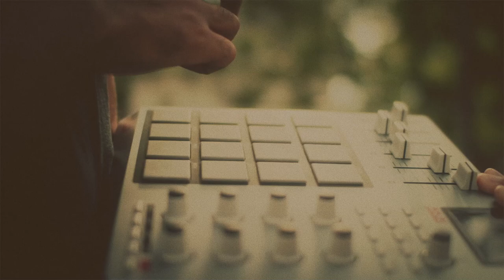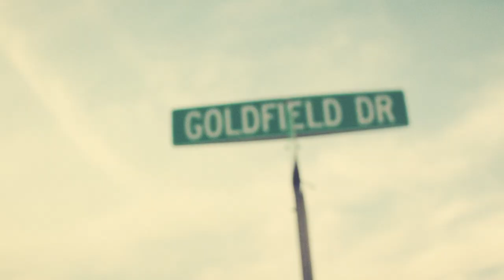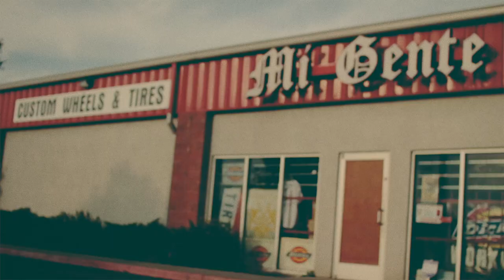Mr. J. Medeiros "The Rockies"